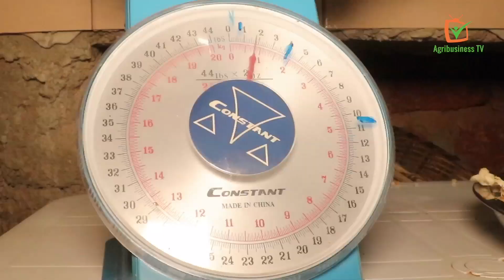Burkina Faso: Lawyer and producer of edible mushrooms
Edible mushrooms are less known and consumed by Burkinabè. Aïcha Deborah TRAORE and her partners ventured into the production of this "vegetarian white meat" to make it known and be integrated into the eating habits of Burkinabè.

To succeed in this field, she followed a training in Benin, which allowed her to produce nearly 200 kg of mushrooms during the first year.

"It’s a profitable business. I can say that if we invest a capital of 100,000 FCFA, we can come out with a turnover of 300,000 FCFA," says Aïcha Deborah TRAORE, managing Partner of the Caverne burkinabè des champignons comestibles.